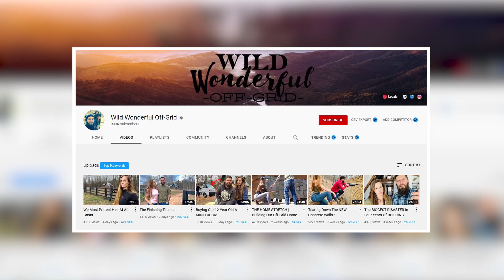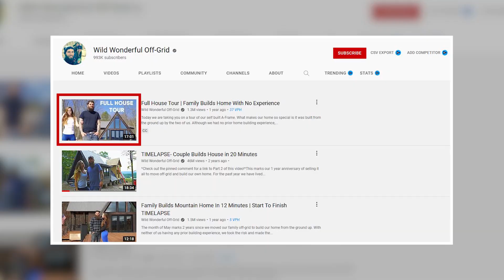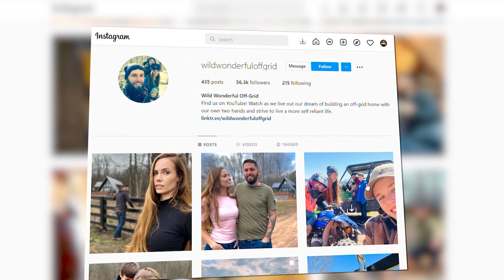8 Things Wild Wonderful Off Grid Tried To Hide From You